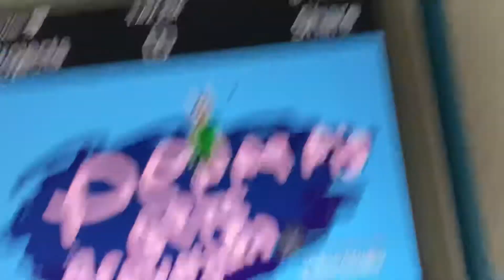Peppa calls her teacher mum and gets expelled and gets grounded!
Sorry about the white spot.  I did not draw it on daddy pig. 0:56